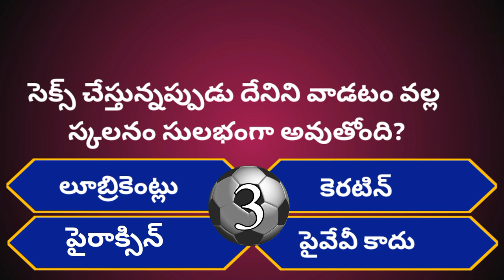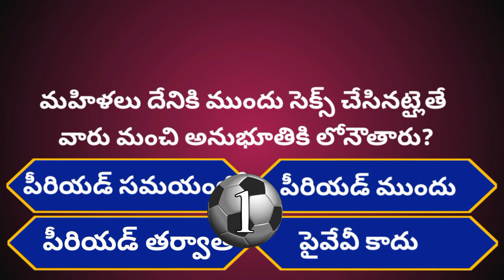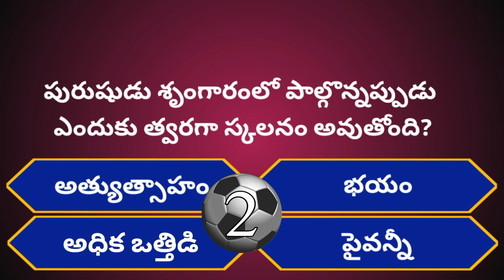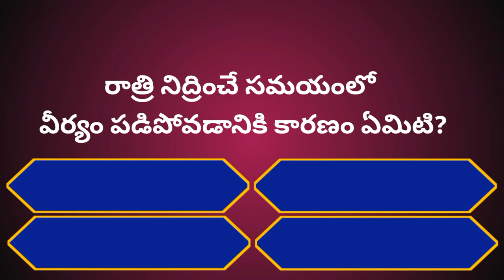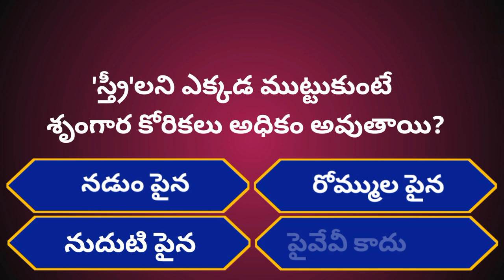Intresting Health GK Questions|Unknown Facts|Ep-23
THANKYOU